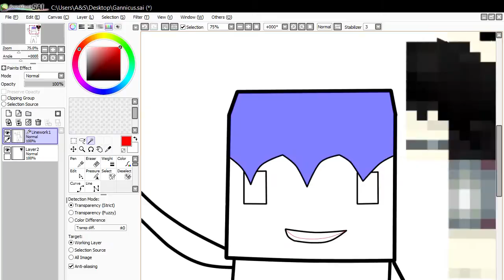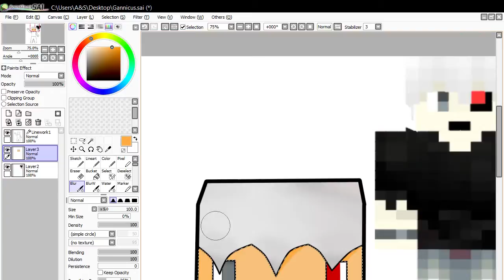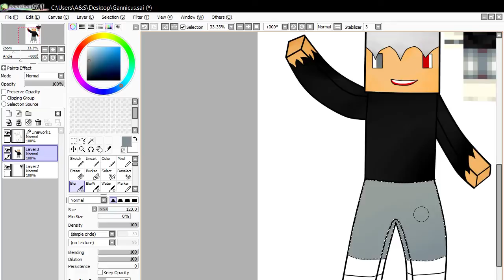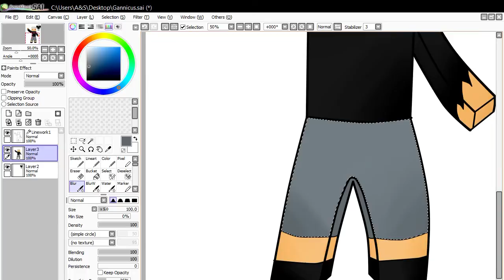Minecraft Avatar Speed Art 3 | GaNNicus96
Song: NoXuu - Beast Mode

Hello there,i'm Legeto and i'm doing minecraft avatars,at low prices.

Price:3$ - Avatar